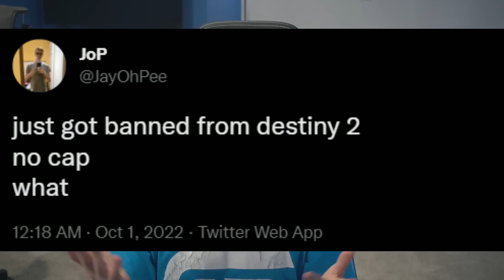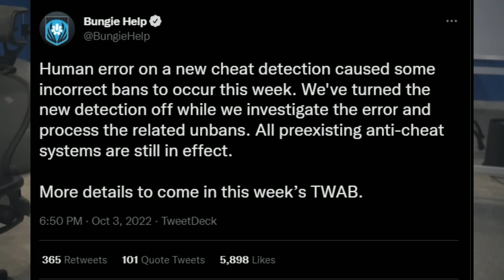it got worse